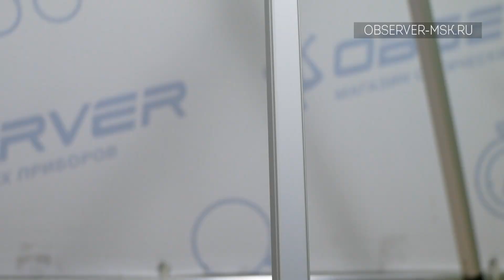Настройка Монтировки телескопа EQ1 EQ2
В видео мы расскажем, как настраивать монтировку для телескопа EQ1 и EQ2 на наглядном примере.